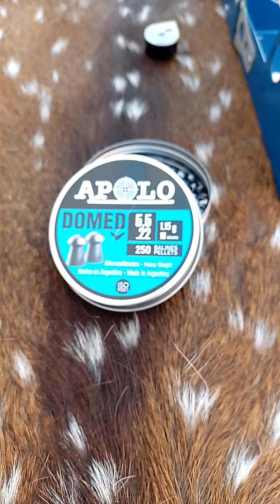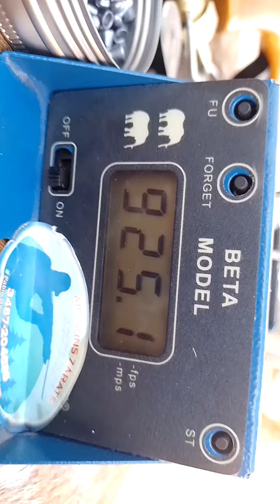Rifle Fox cr600 co2 cal 5.5, al cual se lo paso a PCP, el chrony se toma con balines de 18g 😊😃